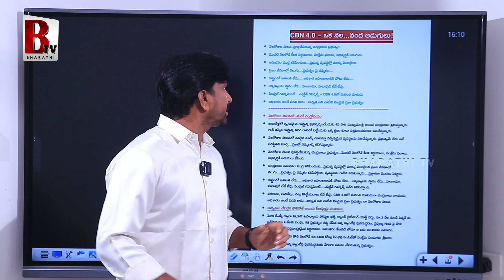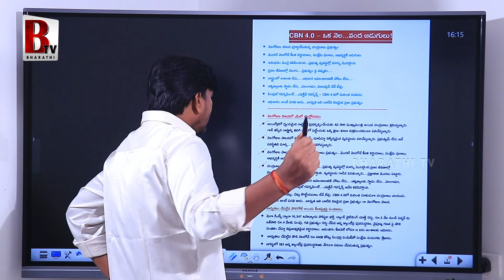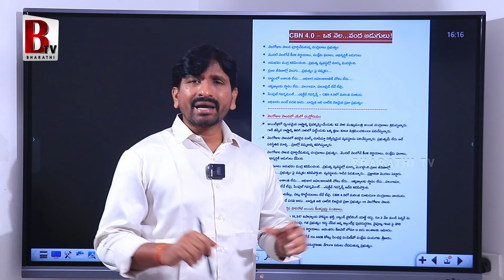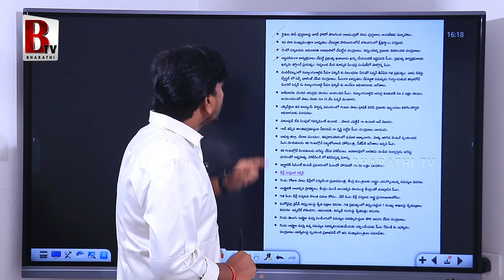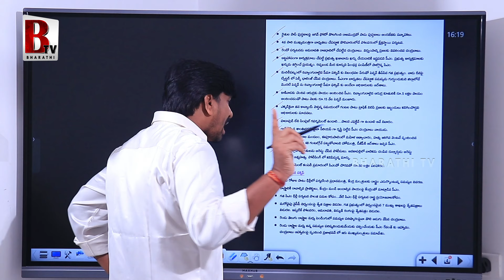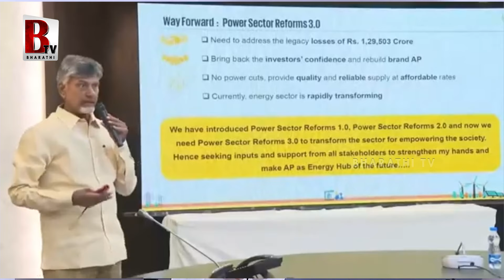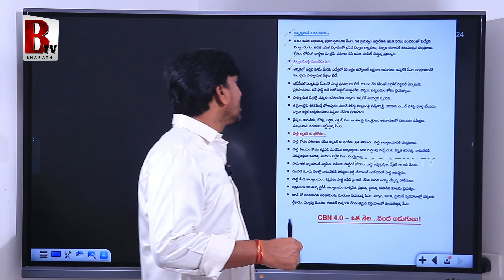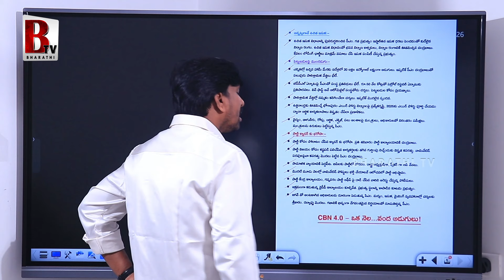30 రోజులు 100 అడుగులు 🔥| AP CM Chandrababu Naidu Great Ruling In 30 Days | CBN 4.0 | Bharathitv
30 రోజులు 100 అడుగులు 🔥| AP CM Chandrababu Naidu Great Ruling In 30 Days | CBN 4.0 | Bharathitv

@Bharathi Media

Entertainment

Devotional

Exclusive Content